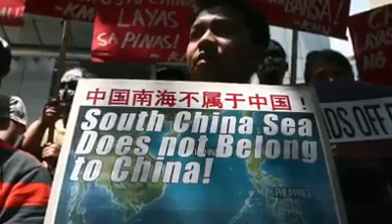- O BRASIL POSSUI INTELIGÊNCIA ESTRATÉGICA? - Crédito: "Hoje no Mundo Militar."